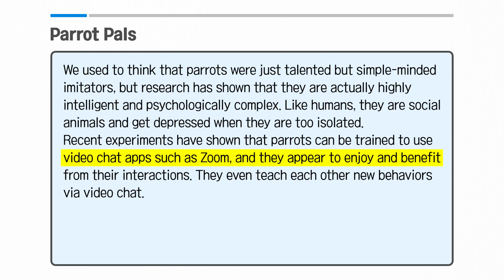[Vol.49_Unit 05] Parrot Pals (Preview)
News & Story (Intermediate) Unit 05. Parrot Pals